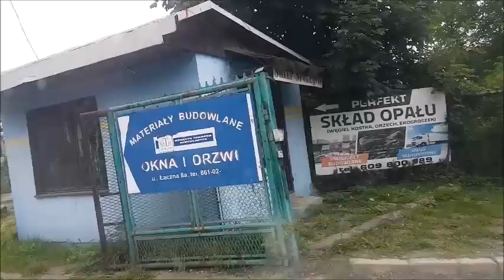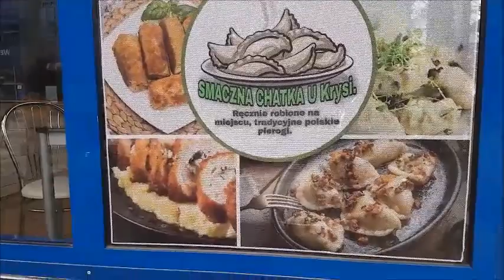UAZ 2206 LPG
UAZ ANNIVERSARY, cambiato posizione LPG...mi sento piu rilassato! e se pensavate che la Patriot avesse meno difetti...ecco il video che fa per voi